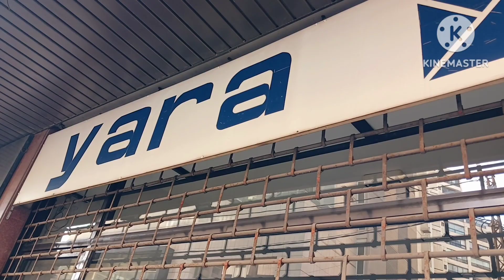Lakad Serye Part 1